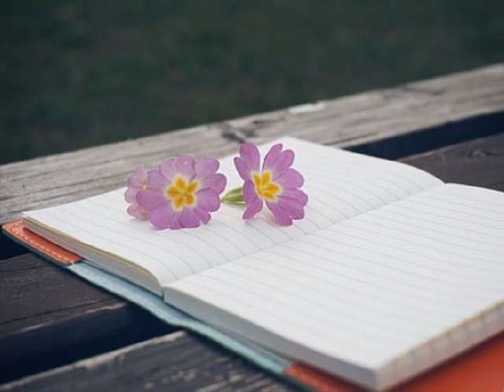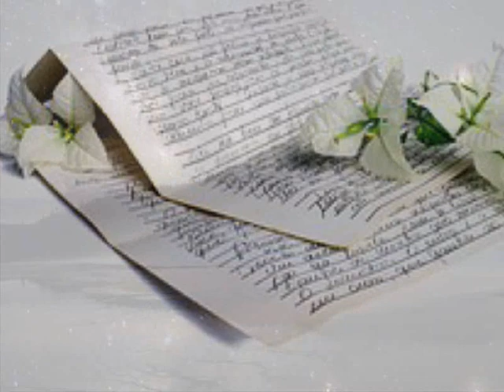김주현 겨울바람 (1998)